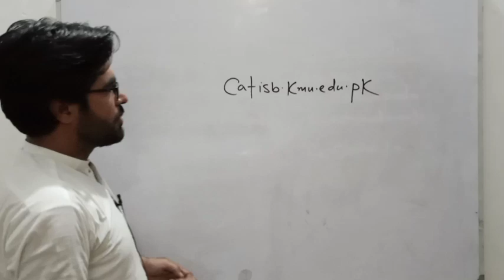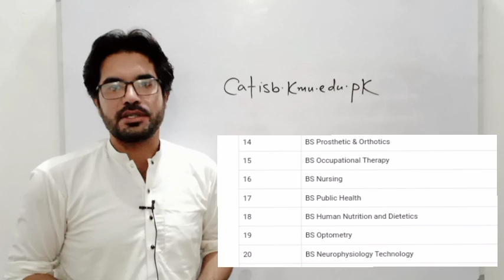BSN (Nursing) in KMU Islamabad Campus